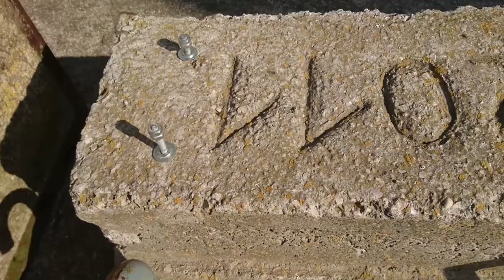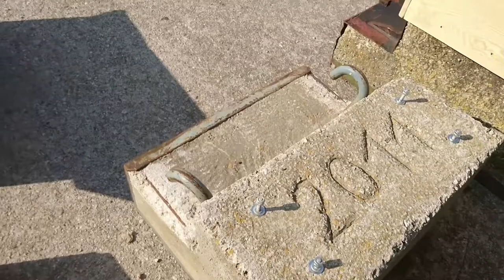Frontgewicht Upgrades | DIY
In diesem Video seht Ihr,

zwei Versionen von Steinboxen,
eine günstige Forstkiste und
wie man Frontblitzer / Blitzer (emergency flasher) auf einen Traktor oder einem Frontgewicht montieren kann.

Led - Martin hat sie auch, sind aber teurer.

!!!Achtet beim Kauf darauf, welche Blitzmuster zu Verfügung stehen. Diese haben kein um 2 Sekunden verzögertes Muster!!! Die Muster stehen leider selten in der Produktbeschreibung.

Superseal - Stecker: Cable Solution
Mein Steckerset:   Art.Nr.:    33-0414-SK

Zur Info:
Ist das Drehlicht nicht montiert meldet das Steuergerät einen Fehler. Die Blitzer laufen trotzdem weiter!

Wenn Ihr noch etwas wissen wollt, könnt Ihr gerne fragen.

Inhalt

0:00 Einleitung
0:14 Steinbox 1
2:20 Steinbox 2
3:40 Forstkiste
6:09 Blitzer aufbauen
18:03 Blitzer Action